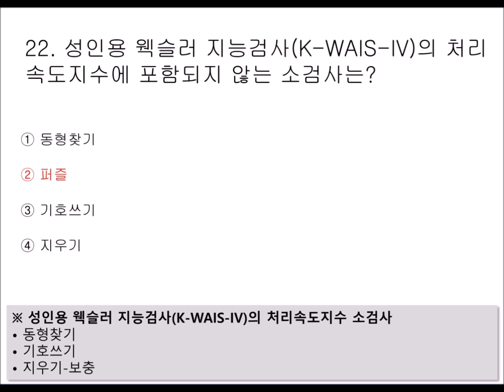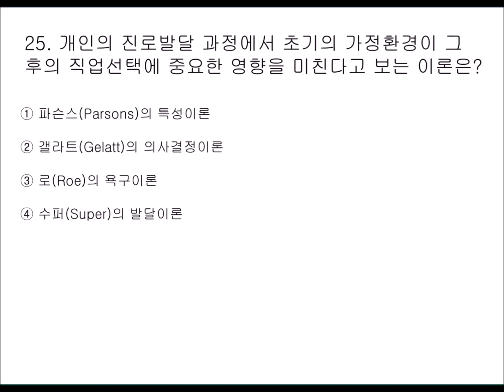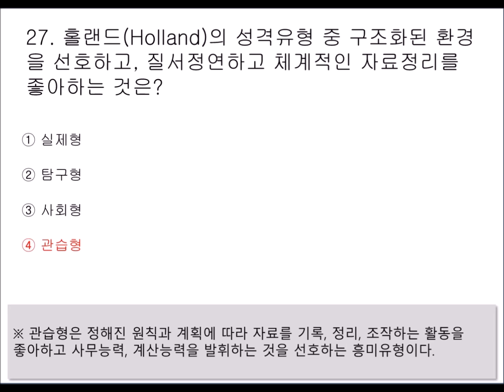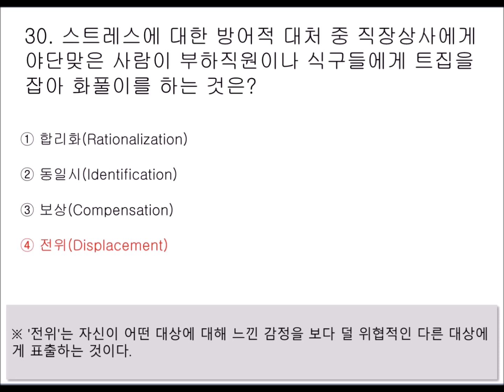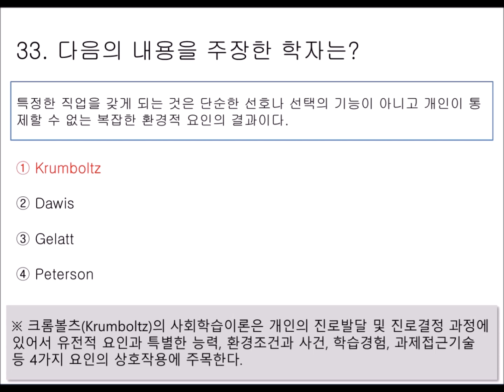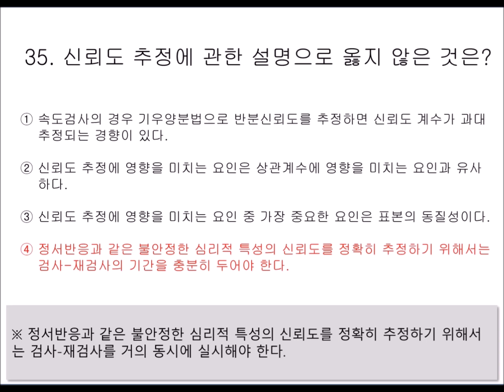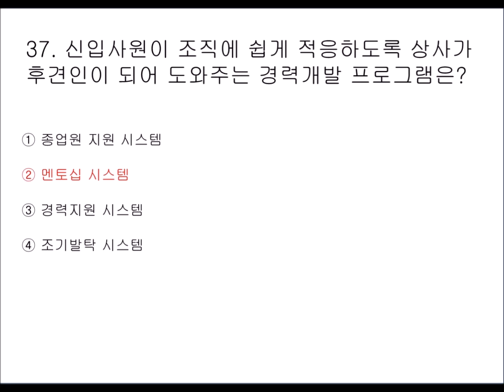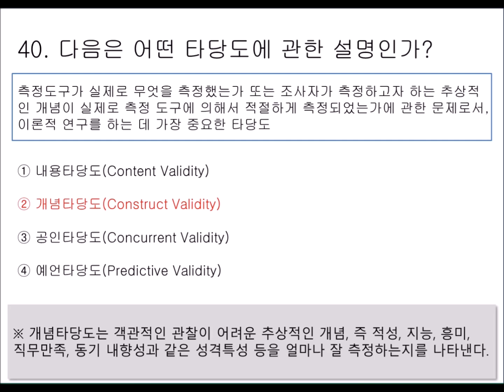[02편 : 2과목(직업심리학) 20문제] 2024~2025년 최신판 직업상담사 2급 자격증 필기시험 기출 및 예상문제